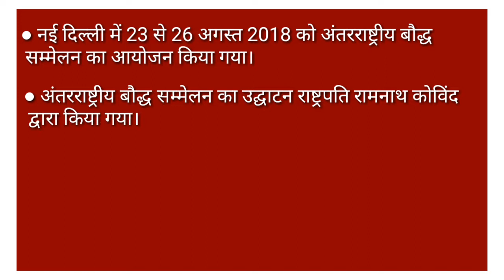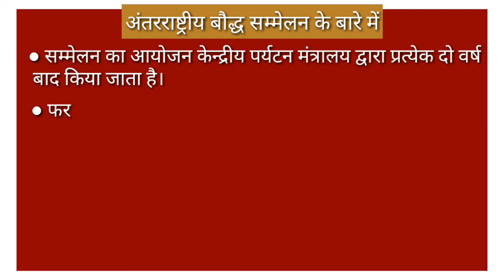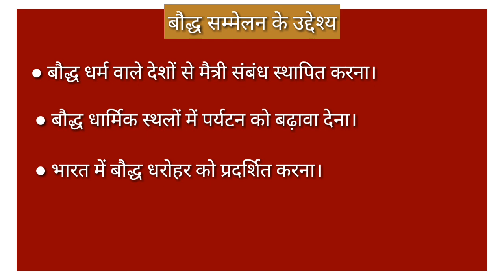अंतरराष्ट्रीय बौद्ध सम्मेलन 2018 International Buddhist Conference 2018, short note for upsc exam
International Buddhist Conference 2018.
Current affairs for upsc exam.
Current affairs short note for upsc exam.

Welcome to Current Affairs Today, your source for latest and Best Daily Current Affairs 2018 for preparation of IAS, UPSC, MPPSC, CGPSC, SSC, Railway,  Banking .